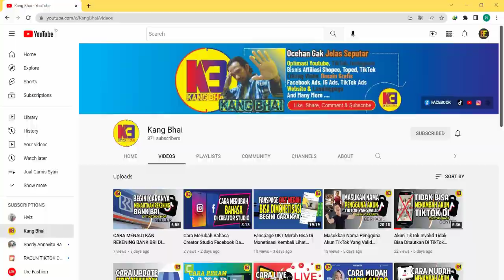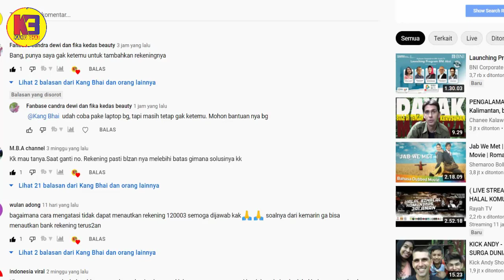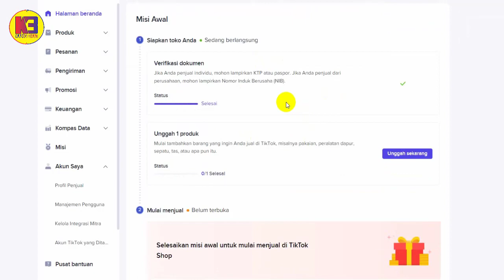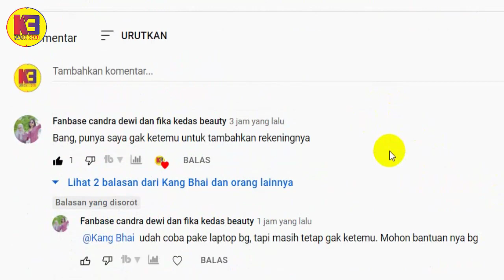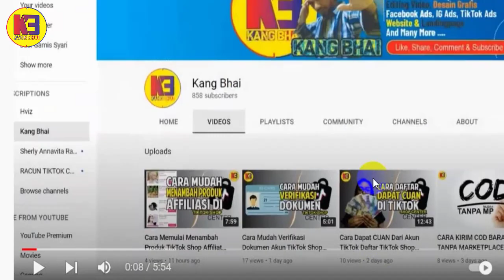REKENING TIKTOK SHOP TIDAK ADA BEGINI CARA BARU MENAUTKAN REKENING TIKTOK SHOP SELLER CENTER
Sehubungan dengan adanya komentar dari salah satu pelaku tiktok shop seller yang merasa kesulitan untuk menautkan rekening bank diakun tiktok shopnya, karena adanya update terbaru dari tiktok. Pada video kali ini kang bhai mencoba untuk membuatkan tutorial terbaru cara menautkan rekening ke akun tiktok shop seller center.